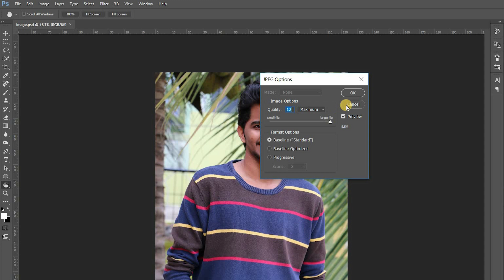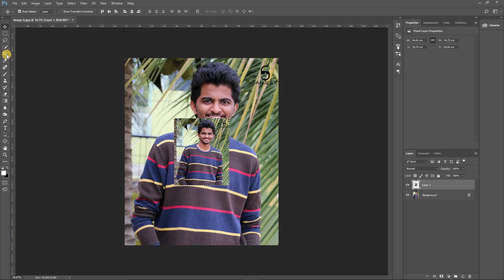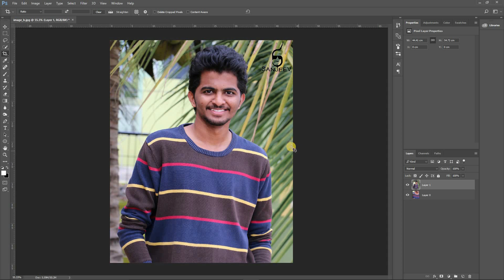Reduce file size without loss of quality in Photoshop | Photoshop tutorial | Photoshop Vibes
Here in this video we are going to learn to Reduce file without loss of quality in Photoshop

📘 INDEX - Reduce file size without loss of quality

00:35 -  8 MP
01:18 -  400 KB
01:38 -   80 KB